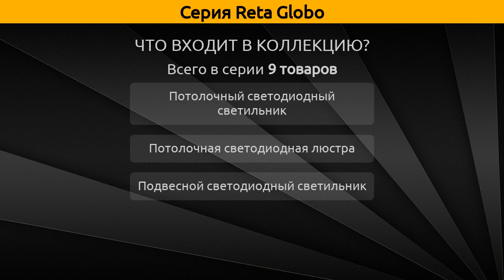Reta Globo - потолочный светильник, потолочная люстра и подвесной светодиодный светильник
Коллекция "Reta" от бренда Globo включает 9 товаров, а в частности это потолочный светодиодный светильник, потолочная светодиодная люстра и подвесной светодиодный светильник.

Серия Reta Globo состоит из следующих артикулов:
Потолочная светодиодная люстра - 49224-32, 49224-72;
Подвесной светодиодный светильник - 49224-64;
Потолочный светодиодный светильник - 49224-16, 49224-24, 49224-48, 49224-8, 49224-96, 49224-96D;